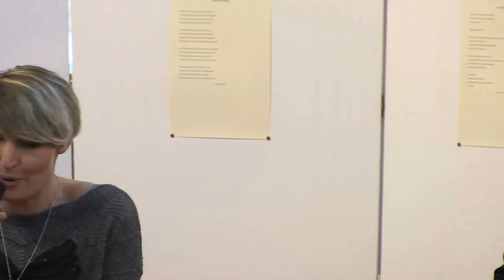Printemps des Poètes 2016 - BU Tréfilerie - Saint Etienne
Remise des prix du concours BUlles de poésie 2016 dans l'Atrium de la BU Tréfilerie le 17 mars 2016.
17h : Rencontre avec Camille Chapuis à l’occasion de la sortie de son premier roman « Les anges ne dorment jamais ».
17h30 :  Poèmes de Mohamed Dib accompagnés à la guitare par Racim Boughrara - Rap (Raphaël Salamone et Jacques-Joël Delgado) - Slam ( Lycée Saint-Paul : Tanguy, Renan, Pierre et Timothee)
18h30 : Remise des prix du concours « BUlles de poésie ».